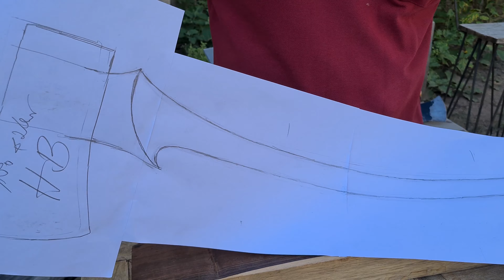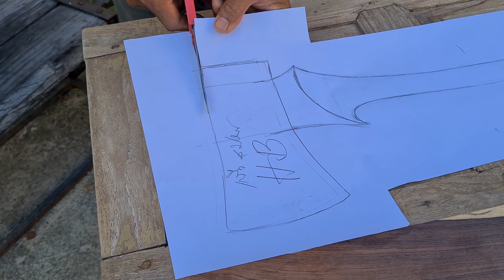" สอนเหลาด้ามขวานยาว " สวยๆแบบไทยๆ จากประสบการณ์ของเราเอง HB Sweden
คลิปนี้เป็นการสอนเหลาด้ามขวานยาว จากประสบการณ์ของเราเอง บอกหมดที่เรารู้ เรามาแบ่งปันความรู้ดีๆในการทำด้ามขวานครับ ครั้งนี้เราเหลาด้ามขวาน ใส่กับหัวขวาน HB Sweden ขนาด 4 ปอนด์ ด้วยไม้พระพี้เขาควาย ออกแบบด้ามตามสไตล์ของเราแบบไทยๆอ่อนช้อยสวยๆ หวังว่าคลิปนี้จะเป้นประโยชน์สำหรับคนที่สนใจหรือเริ่มหัดทำด้ามขวานนะครับ เราขอเป็นกำลังใจให้ครับผม
ถ้าคุณชอบวิดีโอแนวนี้อย่าลืมกดติดตามSubscribe กด Like กด Shear ด้วยนะครับ ขอบคุณมากครับที่ติดตามเรา